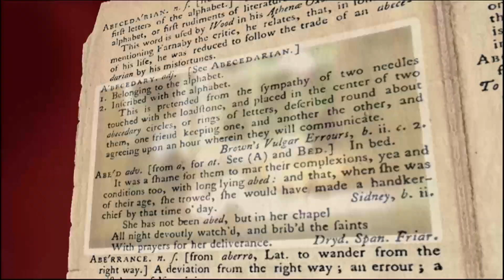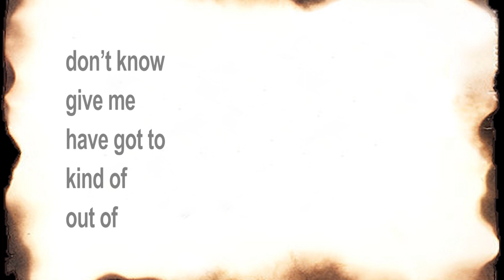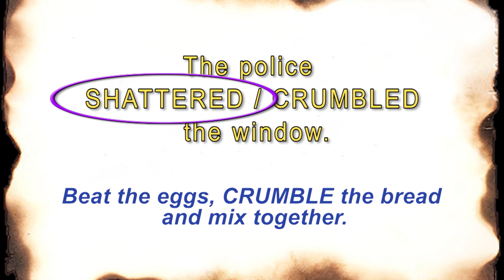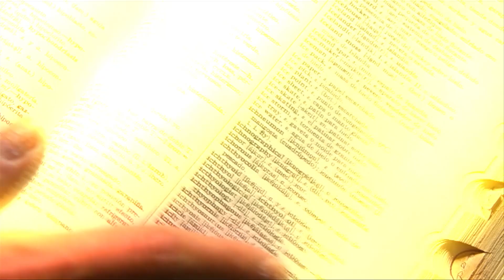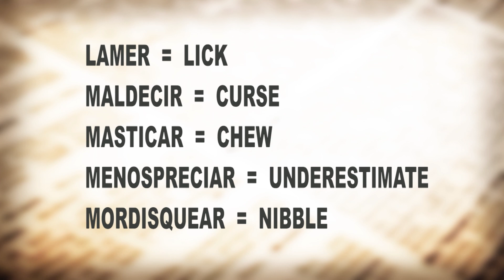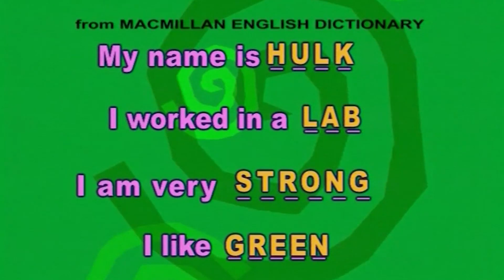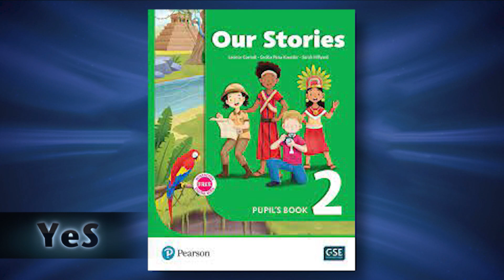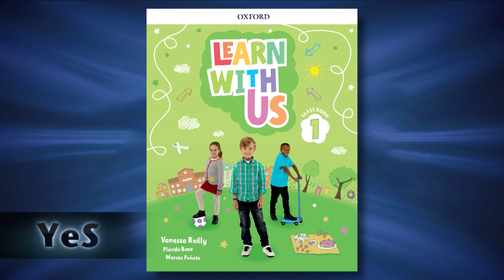YeS Charlie Lopez Prog 39 2022